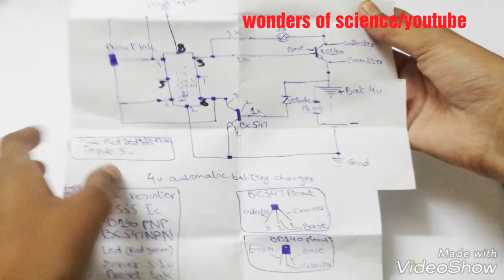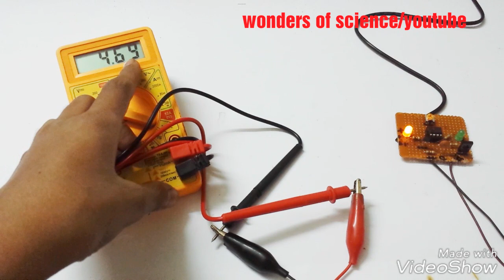How to make a 4 volt automatic battery charger.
Hi friends in this video i will show you how  to make a 4 volt automatic battery charger.